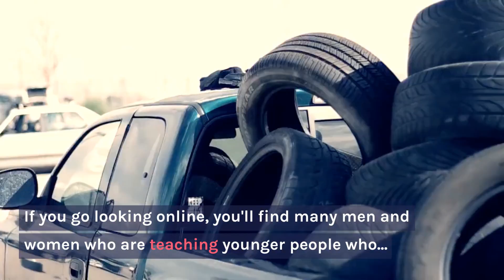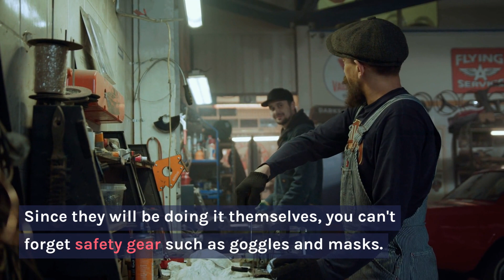Cash in on Home Repair and DIY Tutorials as a Senior Niche Leader